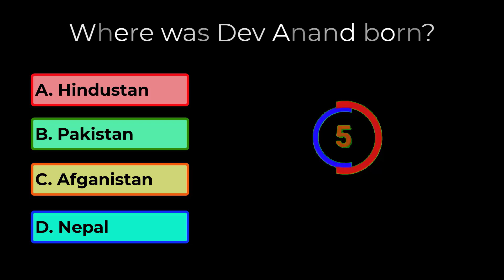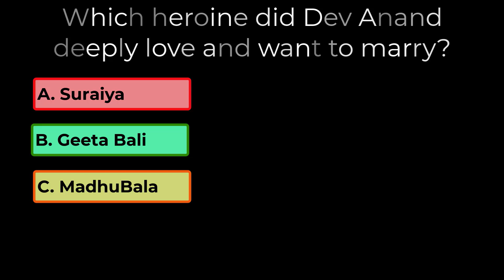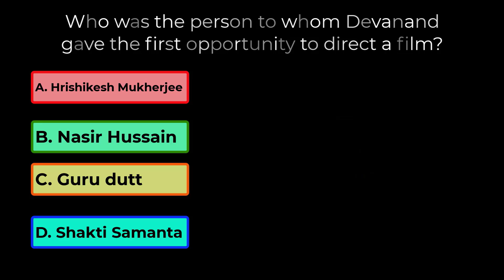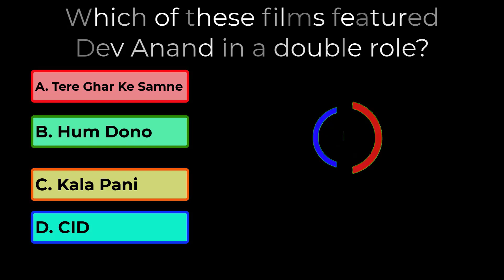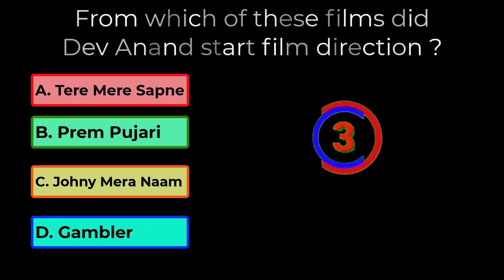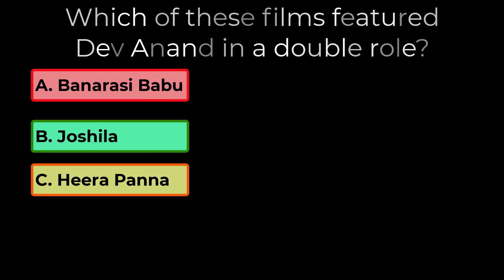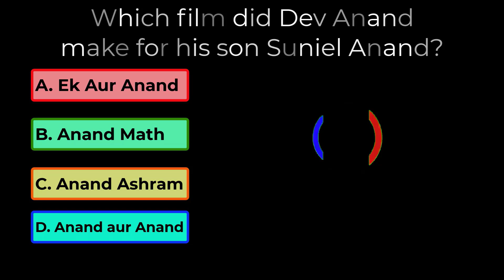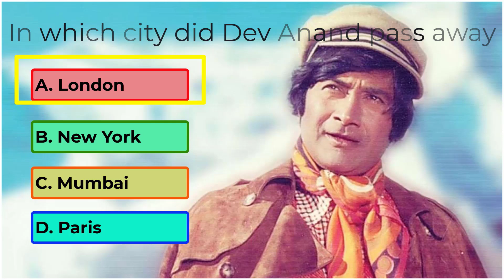Dev Anand Movie Quiz,Life,Wife,Love,Family,Death,Romantic,Biography,Songs,Story,Looks,Award,Zeenat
Dev Anand Movie Quiz, Welcome to the ultimate Dev Anand Movie Quiz. Dive into the world of one of Bollywood’s most handsome and evergreen stars Dev Anand. Known for his fashion-icon status and timeless charm. Dev Anand movies have left an indelible mark on Indian cinema. In this quiz, we’ll challenge your general knowledge of his Dev Anand films, Dev Anand personal life and Dev Anand songs.